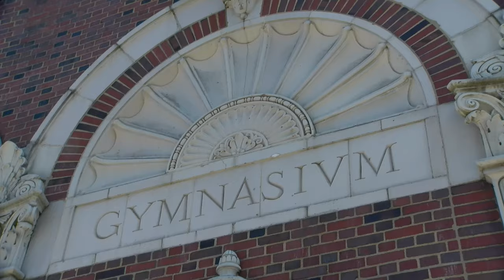Welcome Back Video 2024 2025 School Year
Join the Student Council as they welcome learners back to the 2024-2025 school year!